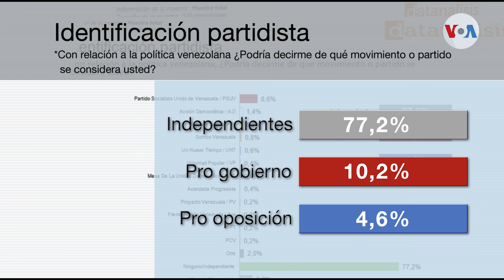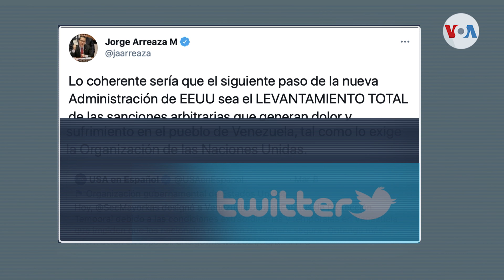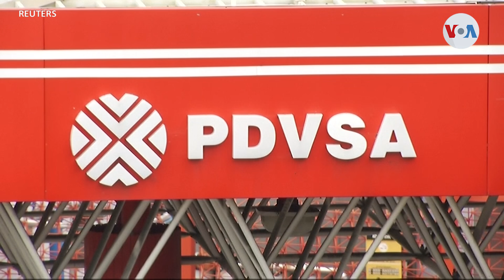Estados Unidos reenfoca su estrategia hacia Venezuela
Estados Unidos comienza a diseñar su estrategia hacia Venezuela. Luego de algunos años de total apoyo a Juan Guaidó como presidente interino por parte del expresidente Donald Trump, la actual administración Biden parece enfocarse en un consenso político que conduzca a elecciones en el país y no en el respaldo de liderazgos individuales. Carolina Valladares para la Voz de América, nos presenta el análisis.